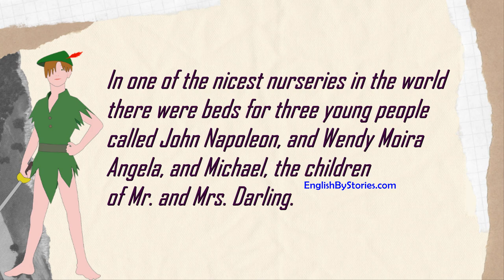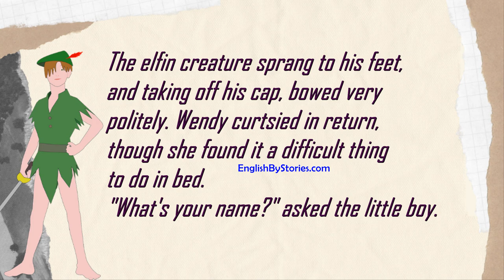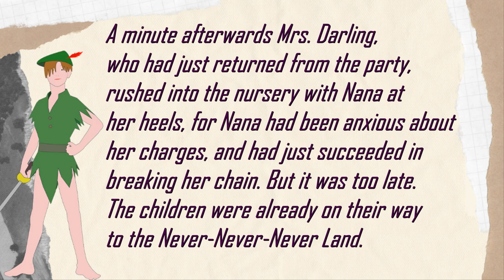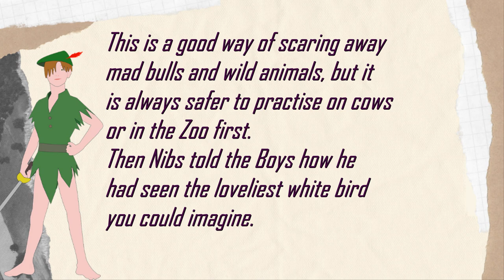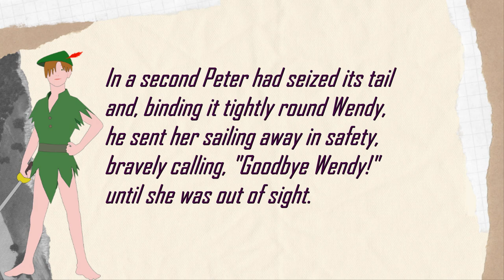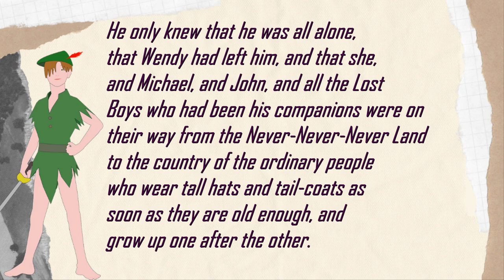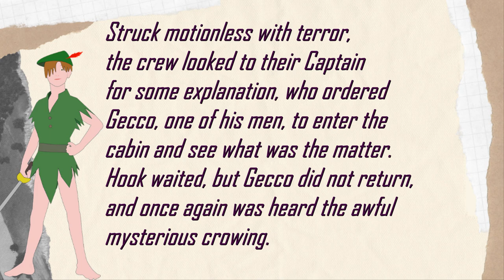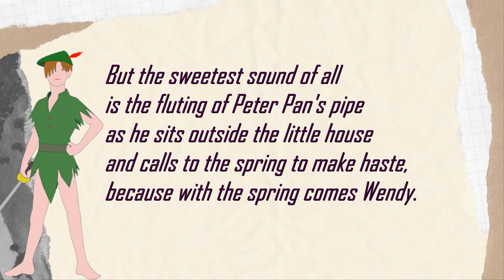Learn English Through Story of Peter Pan - Level 1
Everything in the big nursery was now still and quiet. Suddenly the nightlights flickered, waned, and went out one by one, and there darted into the room a tiny ball of fire, which flitted uneasily about and finally vanished into a jug. Then the same slender graceful figure that had so startled Mrs. Darling leapt from the darkness outside the window. There was just one click, the window was open, and the little creature stepped cautiously in. He seemed to be looking for something; and you will easily guess that what he was looking for was his shadow. "Tink, where are you?" he whispered, and as then the light shone on the jug he went on: "Tink, do you know where they have put it?"
The Story of Peter Pan
Retold from the fairy play by Sir James Barrie